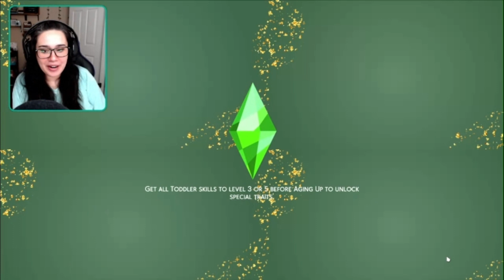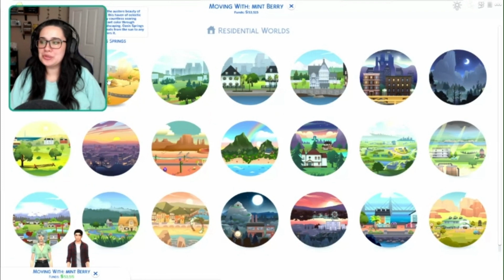Not So Berry {Mint #8} - Our neighbors saw WHAT?!?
Moving day and prepping for baby Berri

This video was edited with Microsoft ClipChamp. If you are curious about my specs you can find them all on the "about" section of my Twitch

As always much thanks to lilsimsie and alwayssimming for creating this challenge! You can find the full challenge rules and description